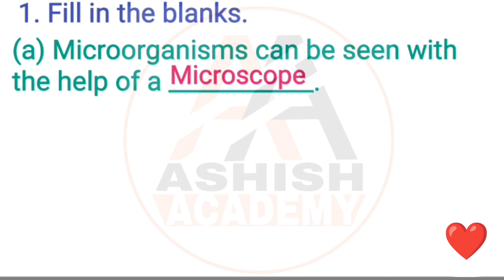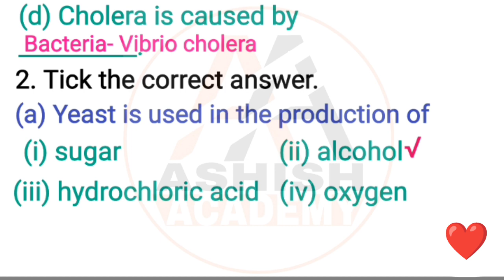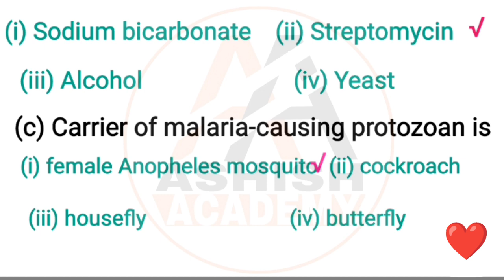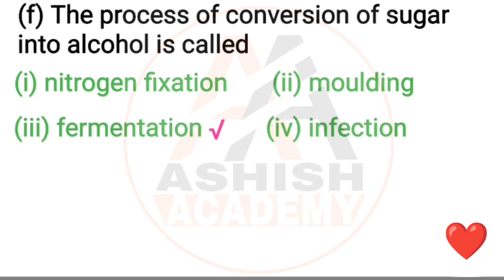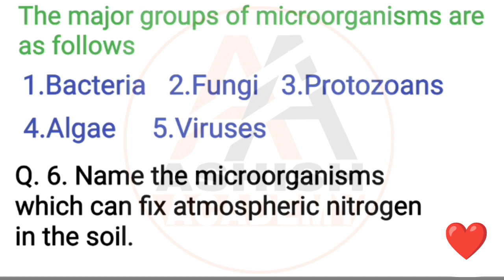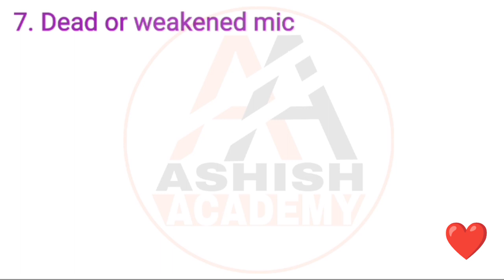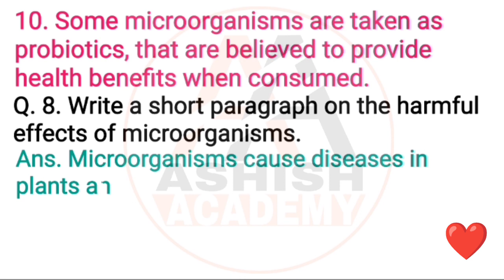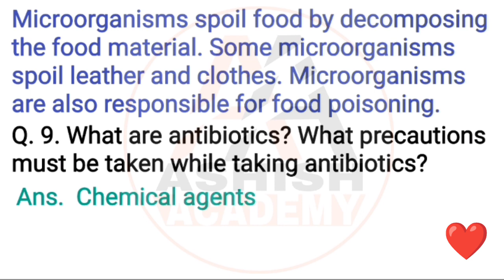Chapter 2 |Class 8 | Science | NCERT | Solutions -Microorganisms: Friend and Foe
Give Your Feedback Through Comments Section.

If You Want To Know Any Details
@Ashish Academy